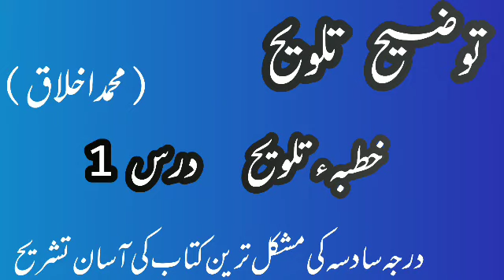Tauzeeh talveeh dars 1 | urdu | Muhammad Akhlaq | توضیح تلویح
Tauzeeh talveeh urdu dars 1 | Muhammad Akhlaq | توضیح تلویح
Tauzeeh Al Talweeh ( Deoband ) by Muhammad Akhlaq in urdu language complete lessons starting from Khutba e talveeh and then khutna e tauzeeh, subscribe the channel for more lessons of tauzeeh talveeh. Jazak Allah